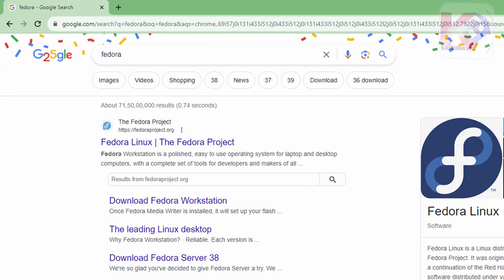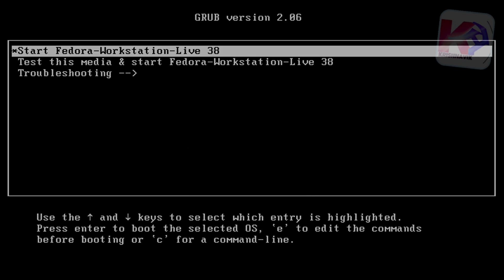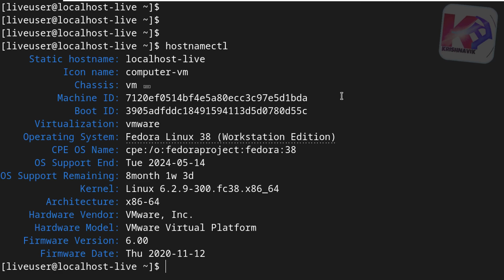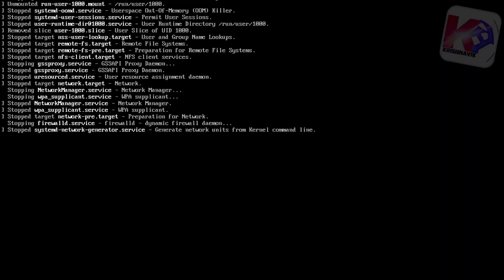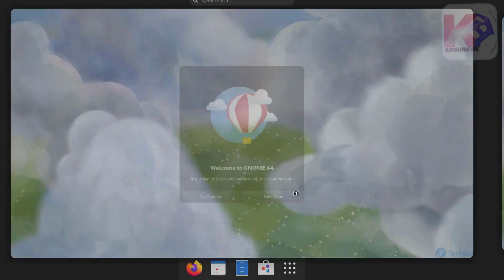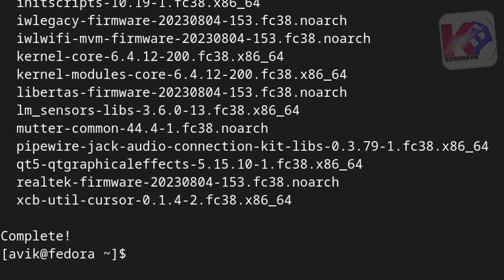Fedora Linux Installation Step-by-Step | Easy Guide to the Latest Version!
Welcome to our beginner-friendly tutorial on installing the latest version of Fedora Linux! In this step-by-step guide, we'll walk you through the entire process, making it easy for even first-time users to get Fedora up and running on their system.

Fedora Linux is known for its cutting-edge features and robust performance, and we'll help you harness its power with a smooth installation experience.

Key Steps Covered:

Introduction: We'll introduce you to Fedora Linux, explaining why it's a great choice and outlining what you'll need for the installation.

Downloading Fedora: Learn where to find the latest Fedora release and how to download it to your computer.

Creating a Bootable USB: We'll guide you through the process of creating a bootable USB drive using software like Rufus or Etcher. This step is crucial for installing Fedora.

Booting from USB: Learn how to boot your computer from the USB drive, ensuring you're ready to begin the installation process.

Installation Wizard: Follow along as we navigate the Fedora installation wizard, helping you make important choices like language, time zone, and disk partitioning.

User Setup: We'll guide you through creating your user account and setting up a strong password.

Package Selection: Learn how to customize your Fedora installation by selecting the software packages you want.

Installation Process: Watch as Fedora is installed on your system. This might take a little time, so we'll explain what's happening.

Post-Installation Setup: After the installation is complete, we'll show you the initial setup steps and provide tips for first-time users.

Exploring Fedora: Once you're up and running, we'll give you a quick tour of the Fedora desktop environment and help you get started with your new Linux system.

Whether you're new to Linux or looking to try out Fedora for the first time, this tutorial will guide you through the process with clarity and simplicity. Join us as we embark on the journey of installing Fedora Linux and explore the world of open-source computing!

👍 If you found this video helpful, please consider giving it a thumbs up and sharing it with others who might benefit from an easy Fedora Linux installation guide.